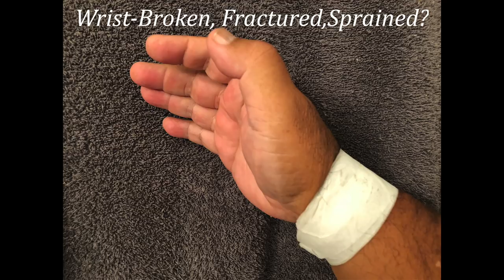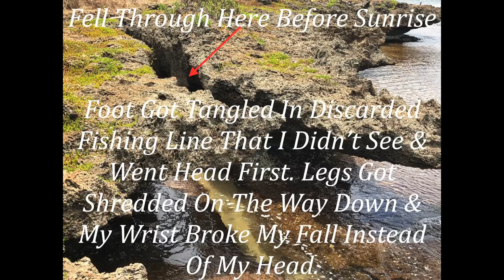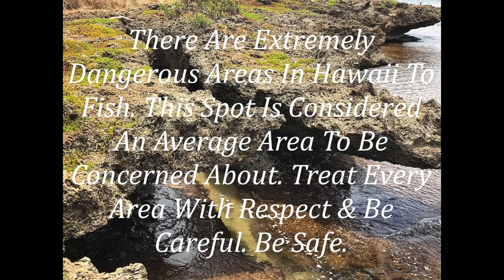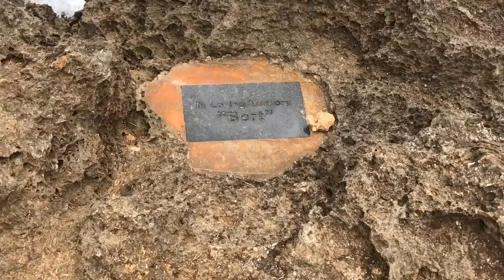I Was Almost Killed By Discarded Fishing Line!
Properly Dispose Your Used Fishing Line!

For years i've pushed for anglers to clean-up their areas for others. I've stepped on a circle hook once & it was painful extracting it. I usually spend the first 10min cleaning someone else's mess before i set-up my gear. I'd rather see plastics in a garbage can rather then around a Sea Turtle's neck.

So this day i got to my site extremely early & started to set-up my shore casting rigs. I had enough natural light to see enough of my surroundings to maneuver around. I walked across a cliff overhang to set my first rig up & hopped over a open fissure as i've done for years. This time my foot got snagged & i went down through the fissure head first roughly 8ft to the reef. I was lucky a swell came in to cover the rocks with 2ft of water seconds before impact. I instinctively put my right hand forward to help break the fall.

The next thing i remember was gasping for air as i was swallowing salt water. My right wrist was in pain & my leg was torn-up scraping the rocks going down. My shorts was partially torn as my backside got a puncture. If things were different i could've been knocked-out, or worse. All because a fisherman left 100's of yards of discarded fishing line all over the sharp rocks. I was there 2 days earlier & no line was there. If this was thrown in the water it would kill endangered Green Sea Turtles which congregate in numbers exactly where i landed.

Right now i'm not sure if my right wrist is merely badly sprained or fractured. My right leg is hurting & my backside is not only hurting but constantly bleeding. At the early morning twilight hours i couldn't make out the fishing line. If the line was in the water it could kill many endangered local species like Green Sea Turtles to Hawaiian Monk Seals by entanglement.

I'm in extreme pain & don't know how long this will sideline me. This happen all because a lazy angler most likely decided to re-spool his/her casting reel & left all the line just laying around to cause injury & possible death to wildlife. I spent 30min just cutting that line up & disposing it in a garbage can that was only 60-80ft away!

Please pick-up after your selfs. I always bring garbage bags for exactly this. I'm sharing my story here in hopes it'll ring a bell that says respect your environment.